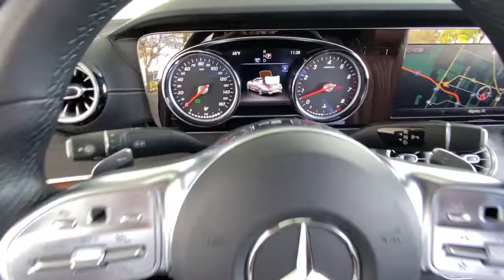2019 Mercedes-Benz E-Class Bonita Springs, East Naples, North Naples, City of Naples, FL P9686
Black Used 2019 Mercedes-Benz E-Class available in Naples, Florida at Mercedes Benz of Naples. Servicing the Bonita Springs, Fort Myers, Cape Coral, Sarasota, FL area. Looking for an alternative to Autohaus? We've got everything you need!
2019 Mercedes-Benz E-Class E 450 - Stock#: P9686 - VIN#: WDD1K6JB6KF077723

**MB CERTIFIED (CPO) **CLEAN CARFAX **LOCAL TRADE-IN **ONE OWNER **LIKE NEW CONDITION **KEYLESS GO Active Parking Assist Adaptive Highbeam Assist AMG Bodystyling AMG Line Package AMG Line Exterior Blind Spot Assist Burmester Surround Sound System Exterior Lighting Package HANDS-FREE ACCESS Heated and Active Ventilated Front Seats Inductive Wireless Charging w/NFC Pairing KEYLESS GO LED Intelligent Light System Night Package Parking Assistance Package Premium 1 Package SiriusXM Satellite Radio Surround View Camera System.brWE OFFER MARKET BASED PRICING PLEASE CALL TO CHECK ON THE AVAILABILITY OF THIS VEHICLE. WELL BUY YOUR VEHICLE EVEN IF YOU DONT BUY OURS. **CONCIERGE SERVICE. WELL PICK UP YOUR VEHICLE AND DROP OFF A MERCEDES BENZ LOANER CAR FREE OF CHARGE. **24 HOUR CUSTOMER ASSISTANCE. **brbrMercedes-Benz Combined Details:brbr * Transferable Warrantybr * 165+ Point Inspection (for Mercedes-Benz Certified Pre-Owned program) 126 Point Inspection (for Mercedes-Benz Vans Certified Pre-Owned program)br * Vehicle Historybr * Limited Warranty: 12 Month/Unlimited Mile beginning after new car warranty expires or from certified purchase date (for Mercedes-Benz Certified Pre-Owned program)br * Warranty Deductible: $0br * Roadside Assistancebr * Includes Trip Interruption Reimbursement and 7 days/500 miles Exchange Privilege (for Mercedes-Benz Certified Pre-Owned program) Within OEM Warranty less than 3 years old or 36000 miles CPO Extended Limited Warranty includes 2 years & up to 100000 miles. Out of OEM Warranty less than 5 years old or 75000 miles CPO Extended Limited Warranty includes 1 year & up to 100000 miles (for Mercedes-Benz Vans Certified Pre-Owned program)